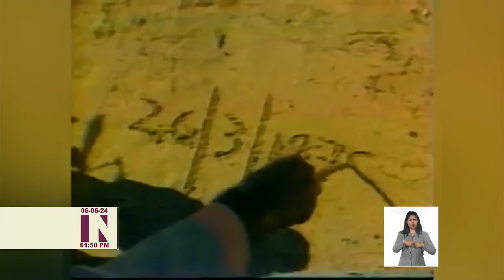Enfrentamiento a planes subversivos de EE.UU. contra Cuba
La serie "En Silencio ha tenido que ser", que por estos días retransmite la televisión, a 45 años de realizada, refleja la labor de la comunidad de inteligencia para enfrentar los planes subversivos de EstadosUnidos contra Cuba... Y aun cuando sus códigos no son modernos, ha vuelto a despertar el interés de buena parte de la teleaudiencia nacional, sobre todo por la actualidad de su mensaje: mostrar las esperanzas, miedos y sacrificios de quienes dedican buena parte de su vida a cumplir con su deber, y con su Patria.